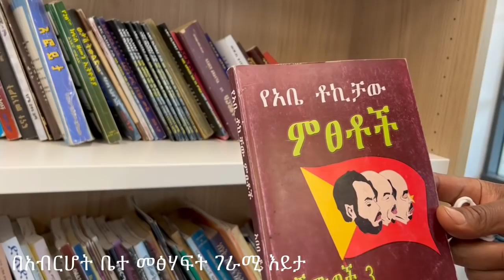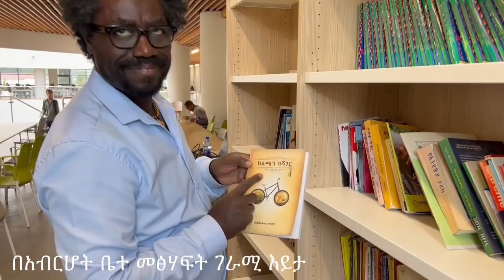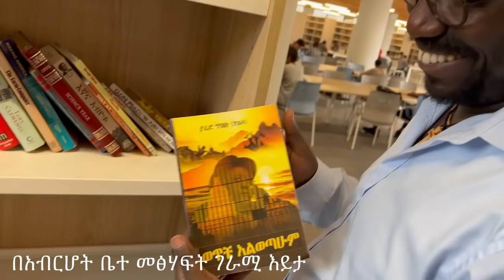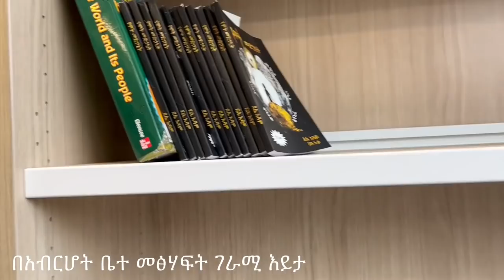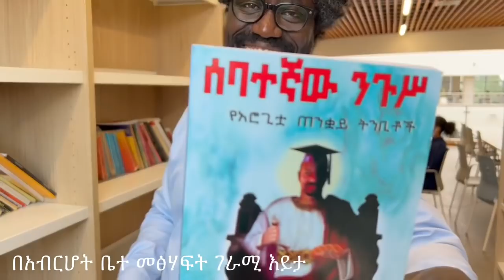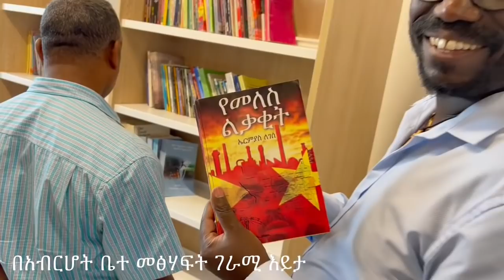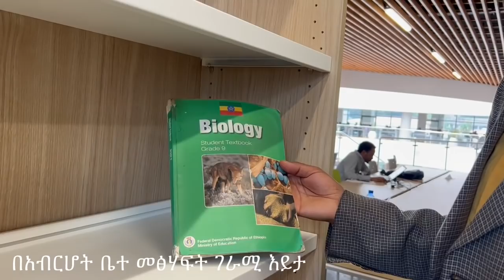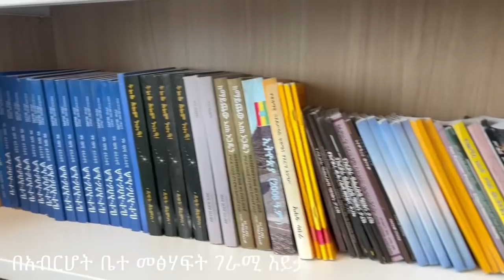ገርሞናል የኤርሚያስ ለገሰ የያሬድ ጥበቡ እንዲሁም የኛ መፅሃፍ በአብርሆት ቤተ መፅሃፍት Haq ena Saq ጉዞ